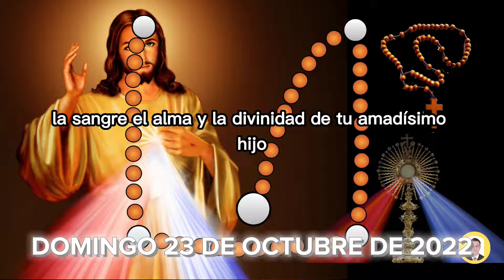✝️ CORONILLA 🙏 A LA DIVINA MISERICORDIA 👼RECEMOS JUNTOS HOY Domingo 23 de Octubre de 2022